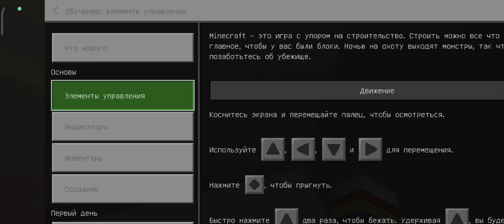ПРОХОЖДЕНИЕ КАРТЫ STAY ALIVE: DESCENT INTO THE DARK #1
Приветствую вас дорогие друзья, с вами снова автор канала Sanzh105. В этом видео мы продолжаем рубрику прохождений различных карт в Майнкрафт бедрок. Сегодня мы пройдем хоррор карту, продолжение Stay alive - Descent into the dark, герой снова оказался в больнице спустя 4 года после событий 1 карты.

Автор музыки из видео: Repulsive

!!Не стоит рекламировать свои Ютуб каналы, уважайте друг друга!!